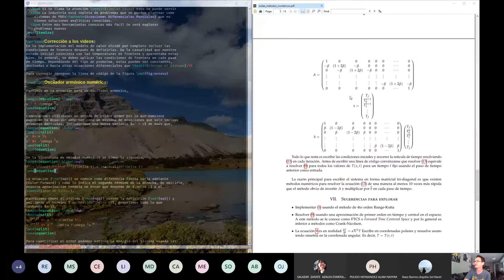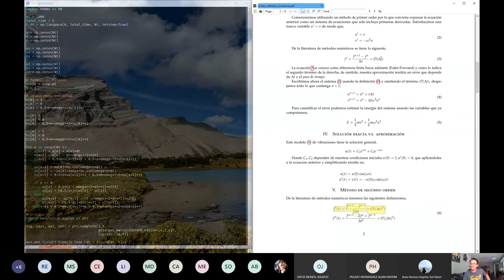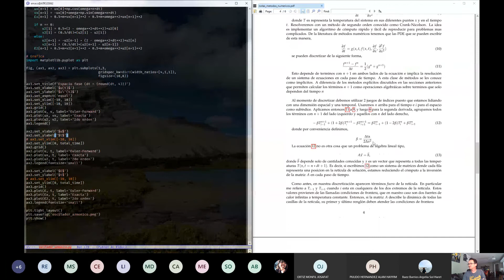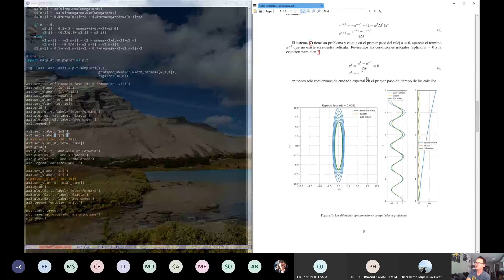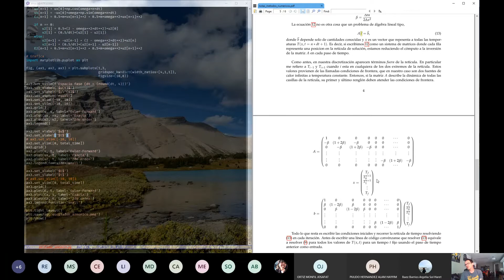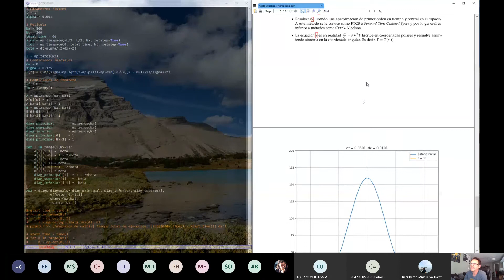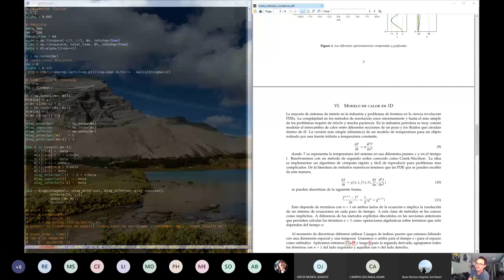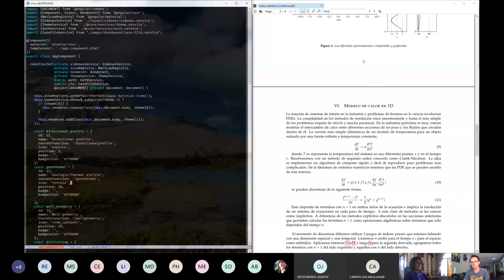Taller 7mo Semestre- Semana de Inducción- Jose Ramón